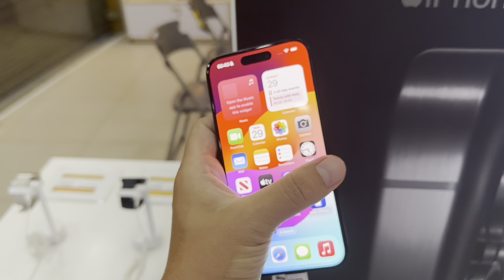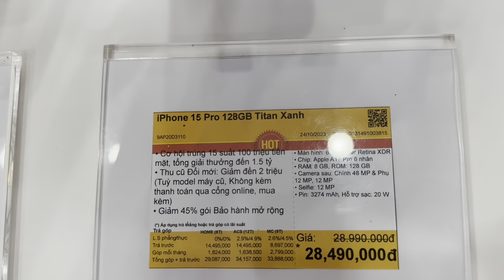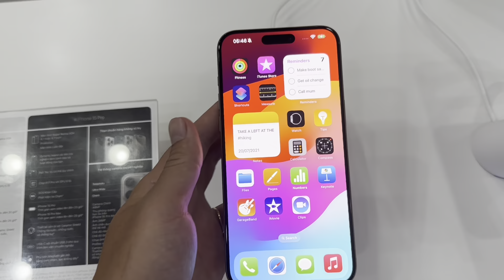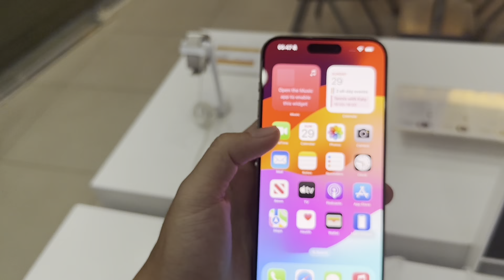Cập Nhật Giá IPHONE 15, IPHONE 15 PRO MAX Tháng 11 Tại Thế Giới Di Động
❌ UPDATE:
- 15 PRO MAX 256GB MÀU XANH GIÁ 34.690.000 giảm 500.000₫ còn 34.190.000₫

- 15 PRO MAX 256GB MÀU TITAN TỰ NHIÊN GIÁ 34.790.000
- 15 PRO MAX 256GB ĐEN GIÁ 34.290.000₫. 15 PRO MAX TRẮNG GIÁ 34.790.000₫

👉 & KM ĐƯỢC ÁP DỤNG CHÍNH XÁC LÀ NGÀY UP VIDIEO
👉 GIÁ IPHONE Ở NHỮNG SHOP KHÁC NHAU SẼ CÓ GIÁ KHÔNG GIỐNG NHAU
👉 IPHONE MÀU KHÁC NHAU SẼ CÓ GIÁ KHÁC NHAU